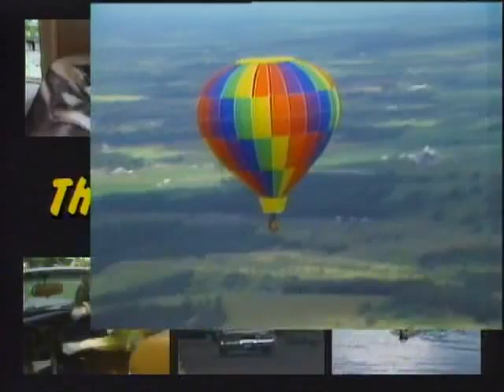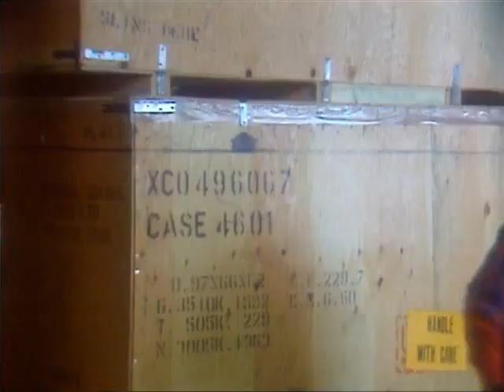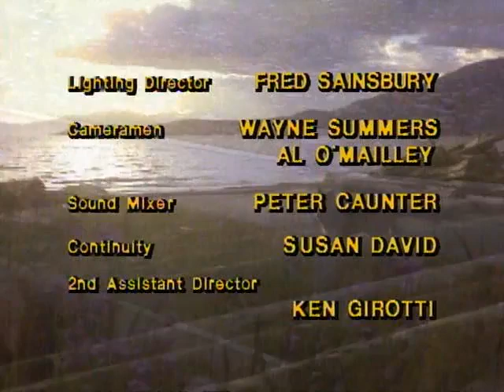The Littlest Hobo ~ Second Chance ~ Season 1 Episode 12 ~ Dog Adventure Series